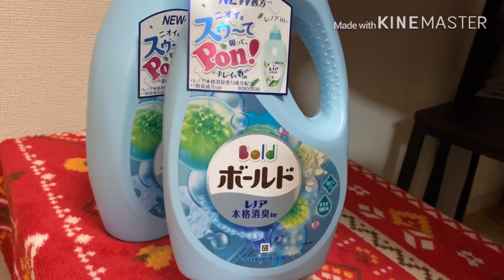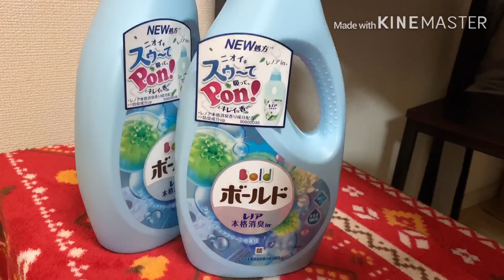UM DIA EM MINHA VIDA NO JAPÃO 🇯🇵 DIA DE PARQUE E FAXINA ❤️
Oooi tube tube !
Dia de folga e gravei o nosso dia para compartilhar
Com vocês ❤️

Câmera - iPhone 11pro Max
Gravação e edição - Angela